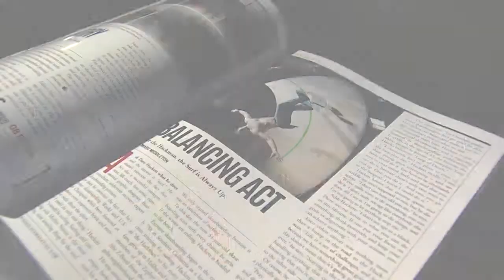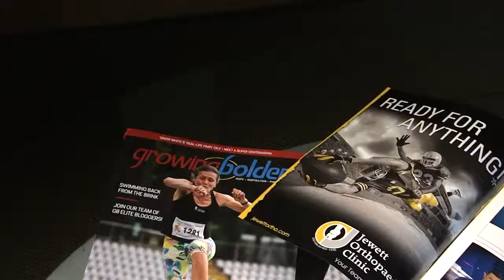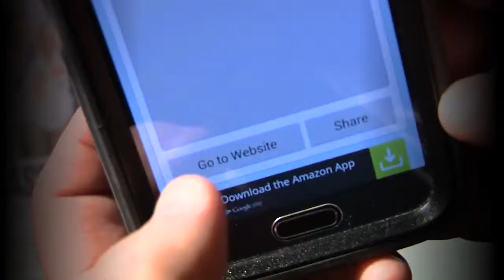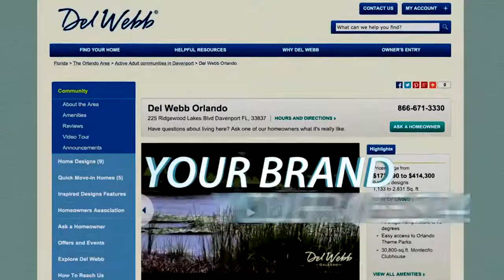Growing Bolder Magazine: Join the Movement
Growing Bolder is the one-of-a-kind active lifestyle magazine that combines the inspirational stories of ordinary people living extraordinary lives combined with tips and motivation on living the boldest life possible.

More than a magazine, Growing Bolder is a movement. Find out more.